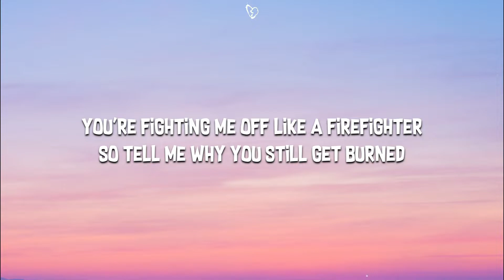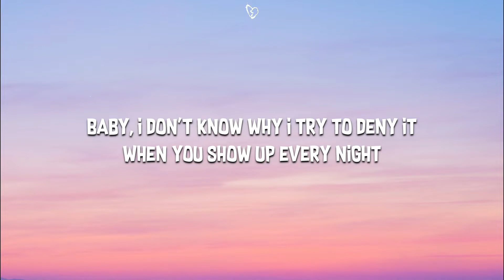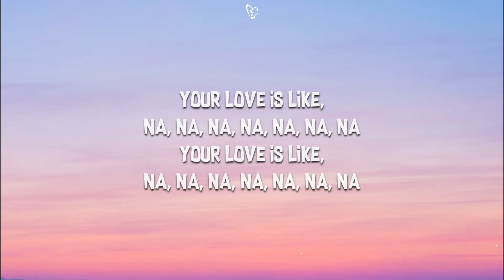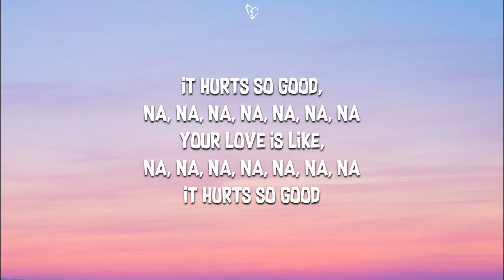Astrid S - Hurts So Good (Lyrics)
🎤 Lyrics:

You fight me off like a firefighter

When you show up every night and
Tell me that you want me, but it's complicated
So complicated

So complicated

Would you hold me like we're running a yellow light?